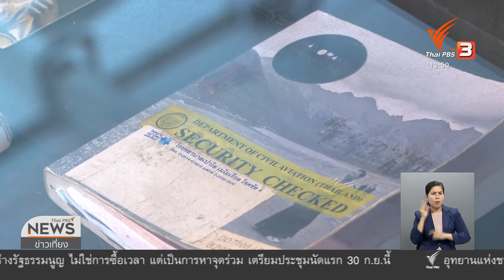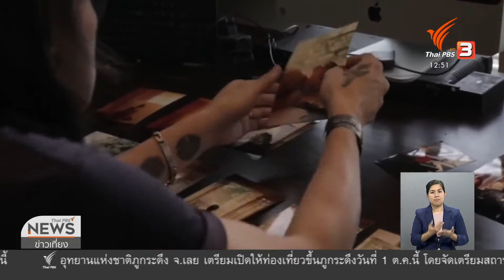แลโลกศิลปะ : โลกหลังเลนส์ของ เล็ก Greasy Cafe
คนดนตรีมากฝีมือ เล็ก Greasy Cafe เปรียบนิทรรศการภาพถ่ายครั้งแรกของตัวเอง ว่าเหมือนคอนเสิร์ตใหญ่ค่ะ ได้ปล่อยของที่สะสมมาเป็นสิบปี จึงได้ย้อนเล่าถึงอาชีพช่างภาพที่ทำมาก่อนงานดนตรี